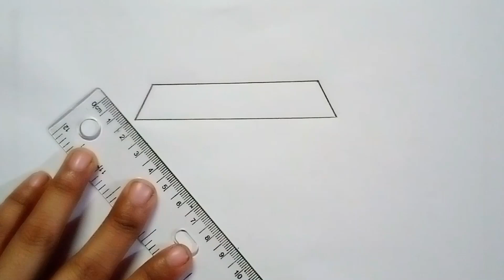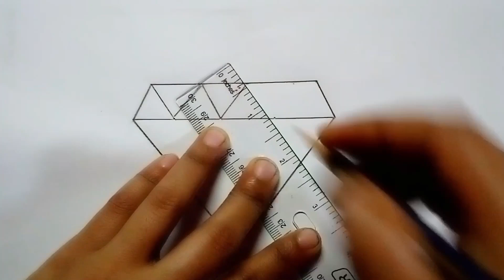How to draw Diamond II Pencil drawing Diamond.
Hi Dear,
Welcome my channel ''Surma Drawing''.I am Surma from Bangladesh.How to draw Diamond II Pencil drawing Diamond.Every one of us has some kind of liking/disliking For certain things in life.Similarly I love drawing because drawing do not cost much and is always fun.Always trying to give you beautiful and easy technique drawing videos.How to draw Diamond II Pencil drawing Diamond.This is Surma Drawing channel,In this channel tutorials, you can see how to draw step by step perfectly.This is a suitable channel for drawing children.Learn by yourself and teach kids too by watching our videos.Drawing is my favorite hobby.I cannot imagine a colorful life without drawing.How to draw Diamond II Pencil drawing Diamond.Art is a creative activity and technical skill.I imagine all kinds of strange things to show it on a piece of paper such as hell and denons ,a beautiful house in heaven etc.Please subscribe to this channel''Surma Drawing''.How to draw Diamond II Pencil drawing Diamond.

Surma Drawing
Thanks for wacting
Background music